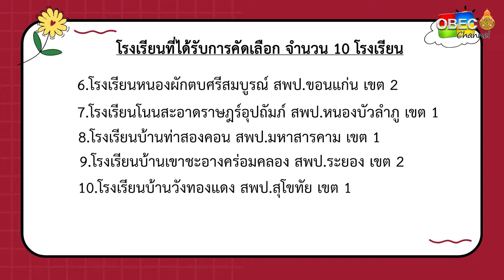รอบวันทันข่าว สพฐ. วันที่ 26 กันยายน 2567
- สพฐ. รับมอบงบประมาณสนับสนุนการก่อสร้างโรงอาหาร “อายิโนะโมะโต๊ะ โภชนาการเพื่อเด็กไทย ก้าวไกลสร้างชาติ” ประจำปี 2567 (ปีที่ 4)